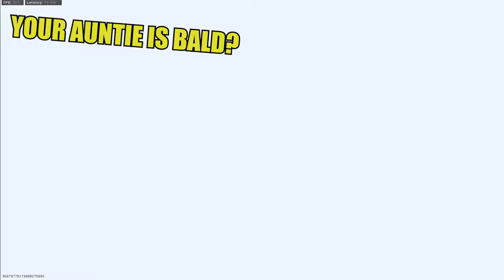PROVING MY EDITOR WRONG & 725's - Call of Duty Modern Warfare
Call of Duty Modern Warfare 2019, Search & Destroy on Scapyard & Grazna Raid
Proving my editor wrong because he said I couldn't kill anyone with the UZI

Mark (as Bert)
XxErinxX (as Ernie)
Robertson1012